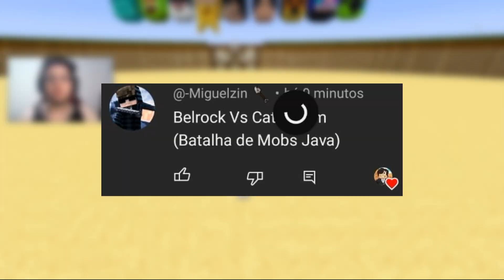Minecraft: BELROCK BOSS VS CATACLYSM ! - BATALHA DE MOBS | 1.16.5